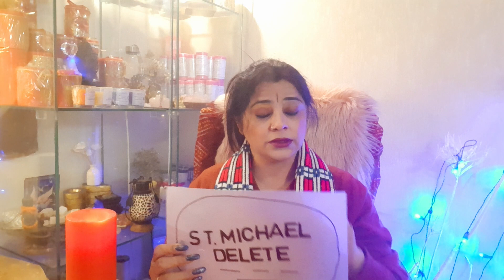SWITCHWORDS PHRASE to keep your enemy away 😬😬😬(Hindi)